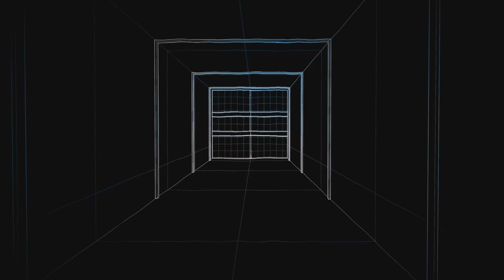Top 1 Warzone 2